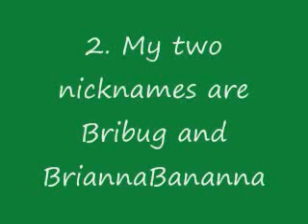tagged 2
5 facts!! :)